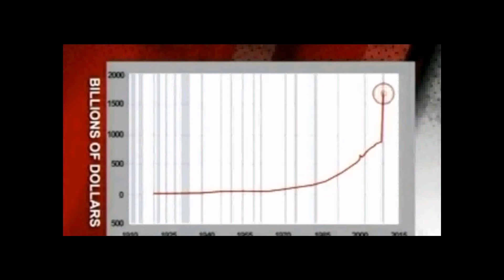hyperinflation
economist Arthur Laffer explans how we are headed to  hyperinflation